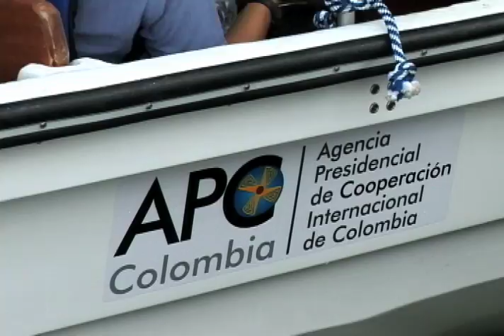Cuentos Verdes 15 de Febrero de 2013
VIGILANCIA Y CONTROL EN BUENAVENTURA
Gracias al trabajo desarrollado por conservación internacional y la oficina de cooperación internacional de la presidencia, se entregó una embarcación para que en el parque Nacional Uramba se realicen labores de control y vigilancia de esta importante zona y sus maravillosos recursos...